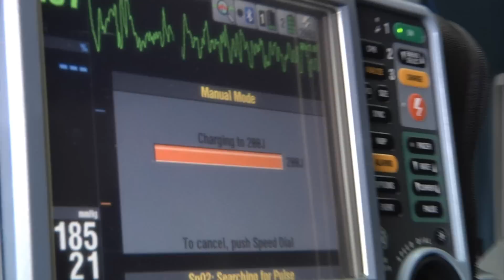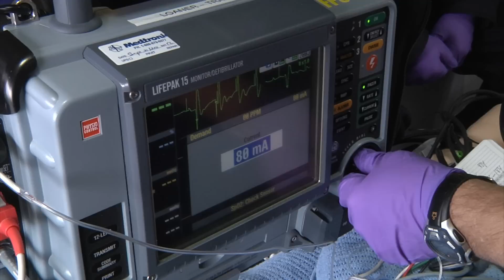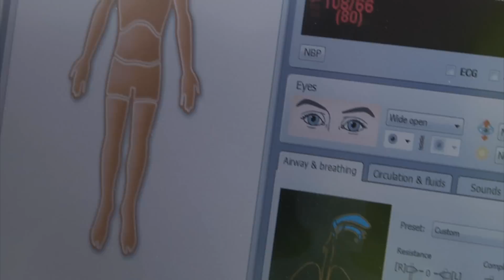Frontenac Paramedic Services SimLab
When a jogger collapses, his companion calls 911. Paramedics arrive and begin to treat the patient who complains of chest pains and shortness of breath. Initial treatments are unsuccessful and it appears the patient might be having a heart attack. On the way to the hospital, paramedics perform a number of procedures. The situation doesn't look good, but in this case it's not a matter of life and death.

Watch this video for a insider's view of Frontenac Paramedic Services' SimLab. It's a mobile emergency simulation lab that features a realistic ambulance setting and a full bodied adult wireless patient simulator, SimMan. These simulation training tools allow paramedics to become comfortable in even the rarest situations. It delivers effective and efficient medical training, ultimately improving patient safety throughout the region. Get more information about Frontenac Paramedic Services